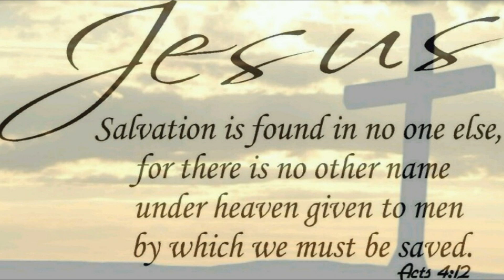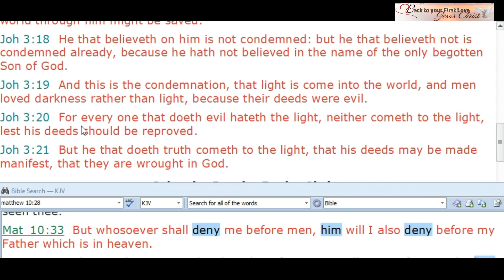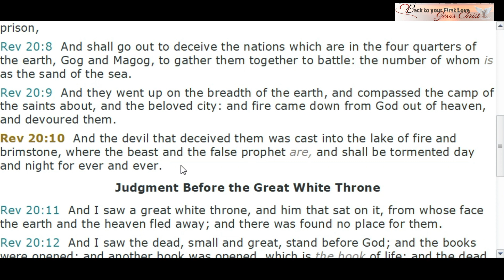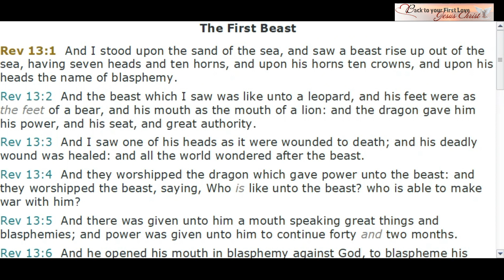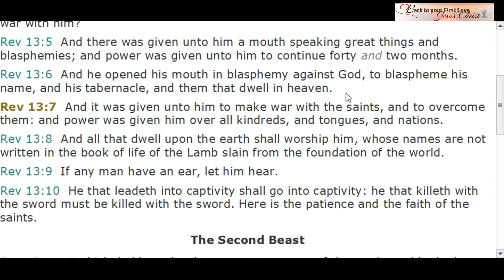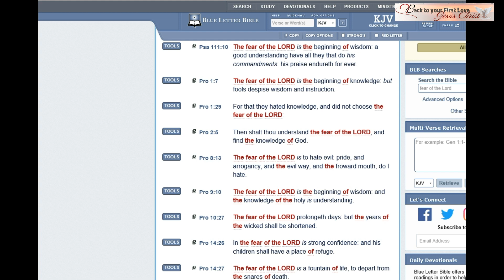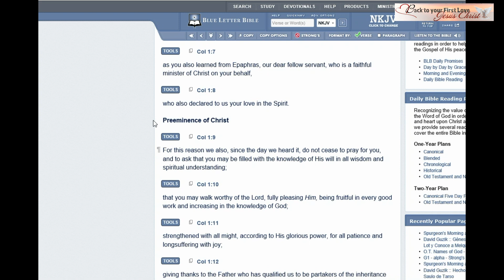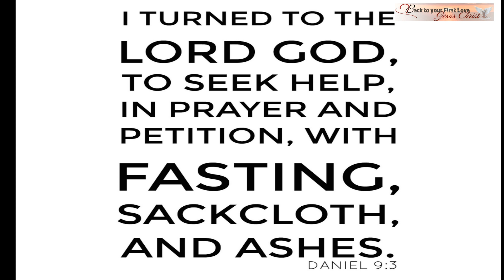Final Call -Visions of Judgment Seat and Hell - TURN TO JESUS TODAY AND BE SAVED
This is a final call for many, please give your life to Jesus and live a life holy and surrendered to Him from this point forward, *do not go to hell* don't dismiss God's call on your life.  Life after we die is ETERNAL, where will you spend yours? heaven or hell? it's a free choice, and the consequences are eternal!